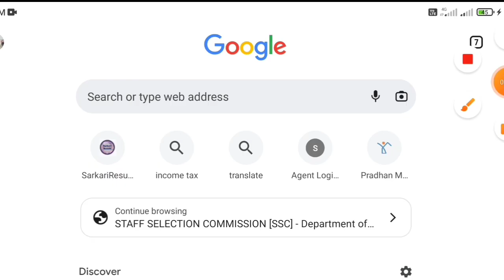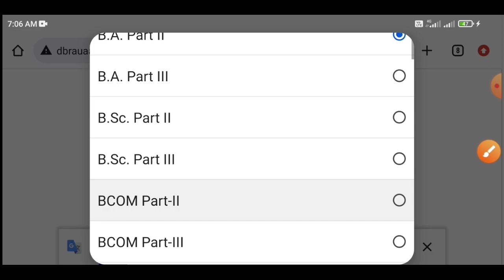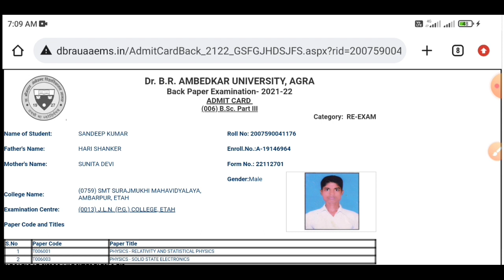BA,Bsc Admit card Download | University admit card download | dbrau re exam admit card download 2023